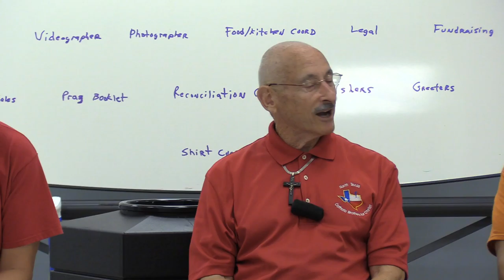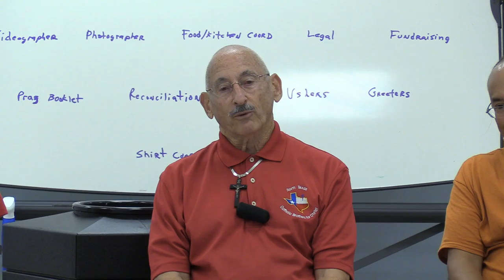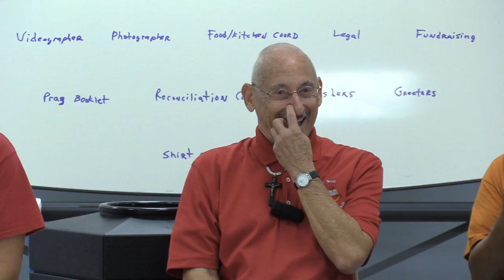Ralph Zuranski Volunteered To Be The Website and Video Lead For 2017 CBFC Conference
Since forming the North Texas Catholic Brothers for Christ in the summer of 2011, our small band of brothers has grown to include men from over a dozen parishes in the Dallas-Fort Worth area. The vision for our group is: "All Catholic Men Committed to Building the Body of Christ".

Information About Our 2016 Speakers

Curtis Stephan
Passionate, authentic, fun and faith-filled—just a few ways to describe Catholic music artist Curtis Stephan. A lifelong musician, Curtis received his Bachelor’s degree in music and his master’s degree in Jazz studies from the University of North Texas. Currently Curtis serves as the director of music and liturgy for St. Ann parish in Coppell, Texas; "serves" being the key word there. This engaging composer and worship leader works tirelessly to serve the body of Christ, both nationally and internationally, through his inspiring music and spirit-filled workshop presentations.

Specializing in both liturgical and youth-oriented events, Curtis brings his dynamic presentation style to conferences both large and small. Among many events, his faith-filled journey has included four World Youth Day celebrations, the Living Global Rosary held in the Cotton Bowl—which he directed—and a special Papal event for youth in Turin, Italy.

Vinny Flynn
Known to many as “the man who sings the Divine Mercy Chaplet on EWTN,” this father of seven has been involved in a ministry of mercy for over forty years, using his gifts of teaching, writing, counseling, music, and prayer to help people understand the teachings of the Church and open their hearts to the healing touch of God’s love.

As a teacher and counselor for fourteen years, Vinny experienced first-hand how much healing is needed in the world. Feeling called to respond to this need, he began using his gifts in full-time religious ministry. His powerful teachings on Divine Mercy, Mary, the Sacraments, and the Father’s love have made him a popular speaker at conferences, and retreats.

Father Wade Menezes
Fr. Wade L. J. Menezes, CPM is a member of the Fathers of Mercy, a missionary preaching Religious Congregation based in Auburn, Kentucky. Ordained a priest during the Great Jubilee Year 2000, he received his Bachelor of Arts Degree in Catholic Thought from the Oratory of St. Philip Neri in Toronto, Canada and his dual Master of Arts and Master of Divinity Degrees in Theology from Holy Apostles Seminary in Cromwell, Connecticut. His secular college degrees are in journalism and communications.

Having served as Director of Vocations and Director of Seminarians for the Fathers of Mercy, Fr. Wade has also served as the Chaplain-in-Residence at the Shrine of the Most Blessed Sacrament of Our Lady of the Angels Monastery in Hanceville, Alabama. While at the Shrine, Fr. Wade was a daily Mass celebrant, homilist and confessor; he also gave spiritual conferences on specialized points of Catholic Christian doctrine to the many pilgrims who visit the Shrine.

Jared Zimmerer
Jared Zimmerer is an author, speaker, blogger, husband and father of 4. He is the founder of Strength for the Kingdom, a ministry promoting men's growth in virtue, knowledge of the Catholic faith, and the understanding of authentic masculinity through physical endeavors.

Jared lives in Denton, TX, hold a bachelor’s degree in Kinesiology, is a competitive all-natural bodybuilder and am passionate advocate of evangelizing the fitness and bodybuilding culture with the help of the Catholic Faith.

Jim Drake
Jim Drake is a member of Christ the King Parish in Little Rock, Arkansas. He has been actively involved for over 28 years, serving as a Lector and former President of the Parish Council. A father of 3, Jim has coached sports at Christ the King school from basketball to volleyball to soccer. In addition, he and his wife Patti were leaders in the formation of Perpetual Adoration at CTK.

Jim is the President of Miracles for Mary, Inc., a charitable organization co-founded by he and Patti and formed specifically to perpetuate, for others, the love and support they received when their daughter Mary was critically injured in a car accident.

Jim will share his story about Divine Mercy, the virtues, and finding Joy in adversity - spiritual lessons he has learned while coping with a life-changing injury.